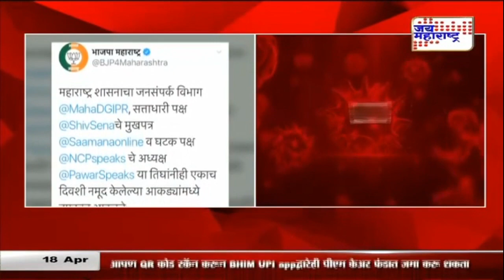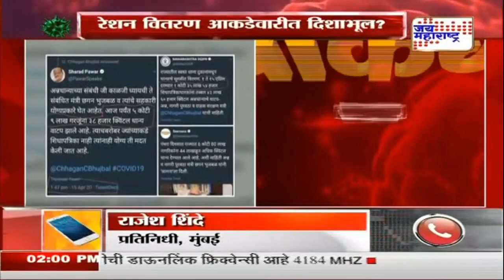रेशन वितरण आकडेवारीत दिशाभूल ?